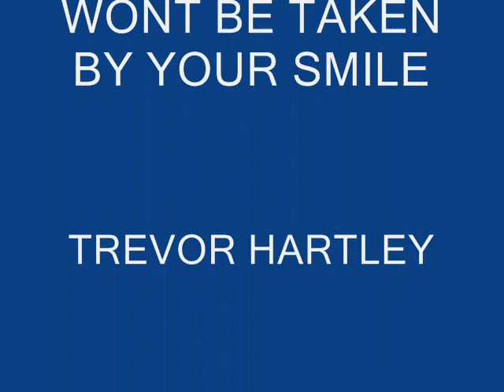TREVOR HARTLEY - WONT BE TAKEN BY YOUR SMILE